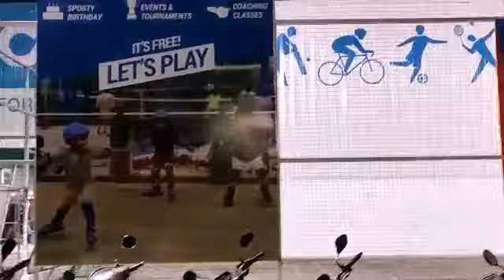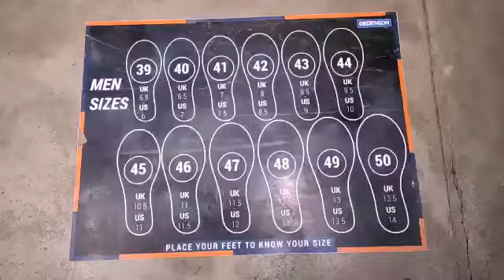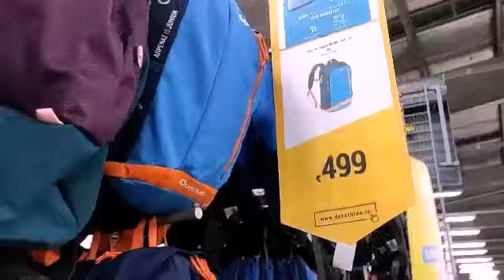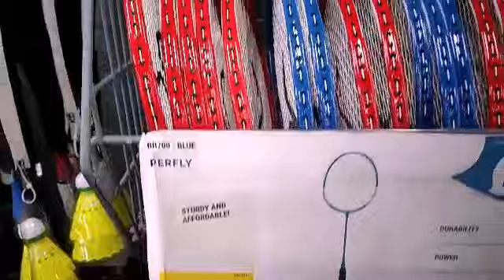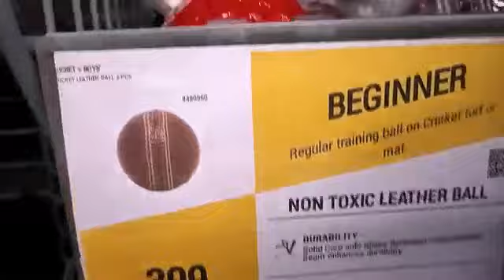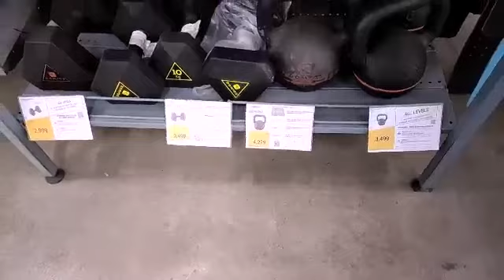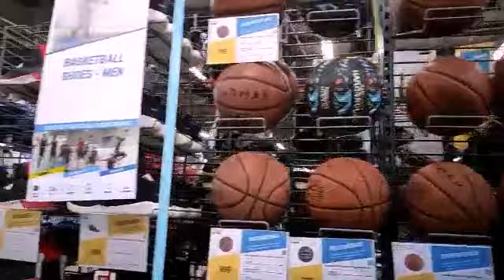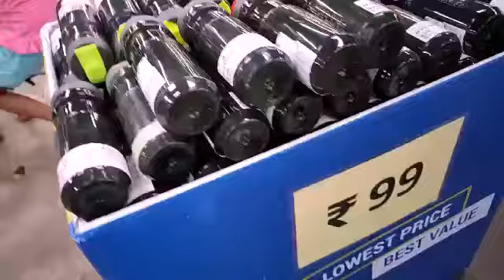Decathlon Raipur Store||All Sports Equipments||Jetso Vlogs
Hi Guys In This Video I have Tried To Cover Everything Of The Decathlon Store In Raipur.Must Visit
👉Address- Vidhan Sabha Rd, Near Ambuja City Center, Opp to SBI, Raipur, Chhattisgarh.
𝗟𝗜𝗡𝗞 𝗧𝗢 𝗠𝗬 𝗢𝗧𝗛𝗘𝗥 𝗩𝗜𝗗𝗘𝗢'𝗦:-